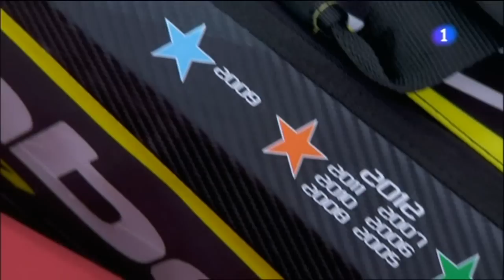Rafa Nadal vs. Milos Raonic, 6-4 y 6-0, Semifinal del Conde de Godó 2013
Barcelona Open Bank Sabadell, Masters 500 Trofeo conde de Godó 2013.